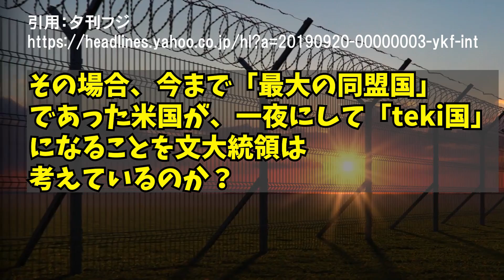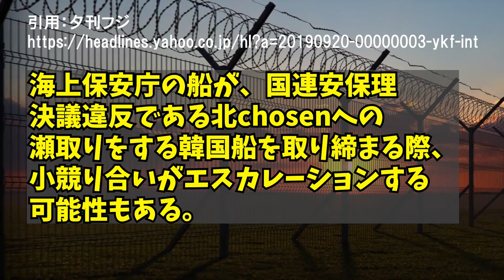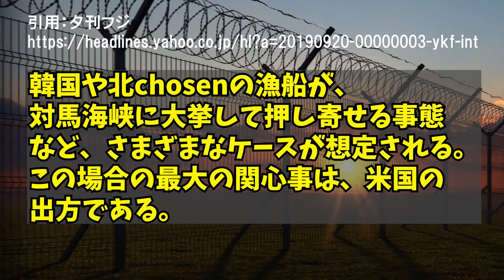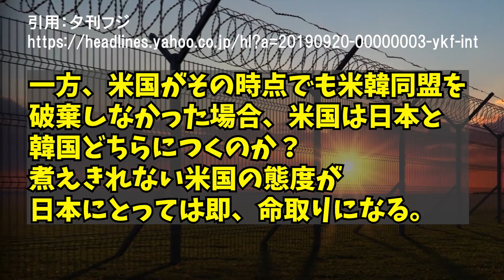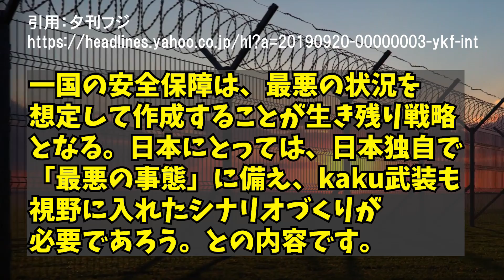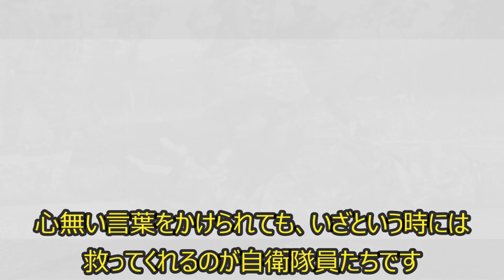韓国での米軍撤退、米韓同盟破棄→日韓の軍事衝突の可能性が…！【日出づる国TV】